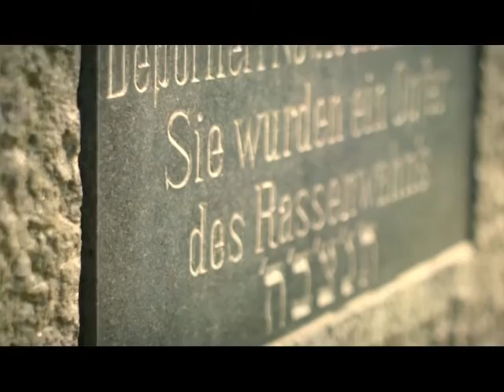Stationenfilm Bremen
European Roadmap: Station Bremen
Bürgermeister a.D. Jens Böhrnsen und die Bremer Medienwissenschaflterin Maria Esfandiari begleiten die Bremische Evangelische Kirche als Botschafter durch das Reformationsjubiläum 2017. In diesem Video begeben sie sich auf Spurensuche nach dem Zusammenhang von Freiheit und Verantwortung sowie der Bedeutung der Reformation heute für Mensch und Gesellschaft.